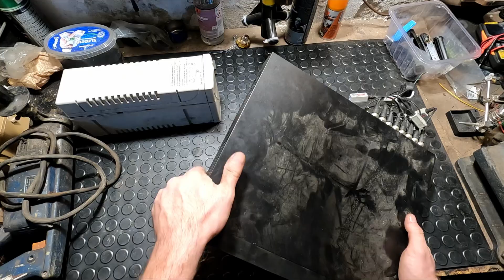Dużo zmarnowanej kasy: kupili po około 200 zł a oddali za grosze... Oraz kolejna wiertarka Bułgarka.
Cześć! Witajcie:)
Dziś chciałem Wam pokazać ile ktoś zmarnował pieniędzy: nowy drut spawalniczy kosztuje około 200zł - 15kg a na złomie sprzedali to po 1zł/kg... No ale każdy robi według własnego widzi mi się ;)
Dodatkowo rejestrator kamer HIKVison, UPS oraz kolejna wiertarka bługarka ;)
Pozdrawiam
Mateusz:)